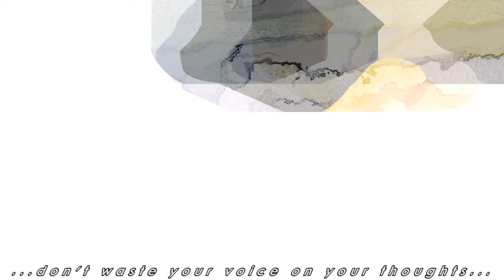75.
Sovereign:
I am myself, living this life and will not pursue membership with any group…no person is an island; yet I remain my own.